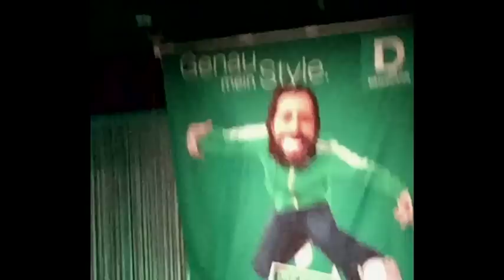REMIX - Oliver Korittke - Sneakerpresident